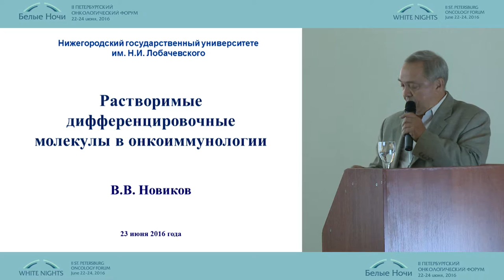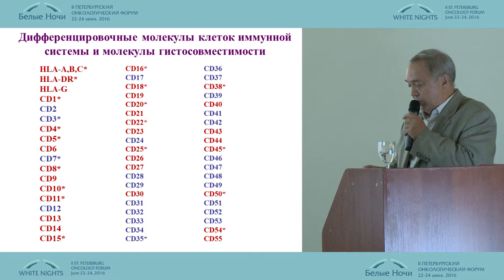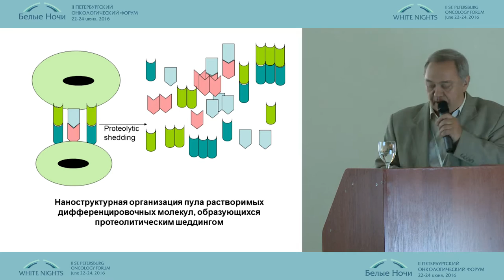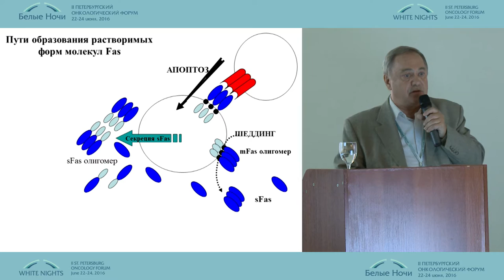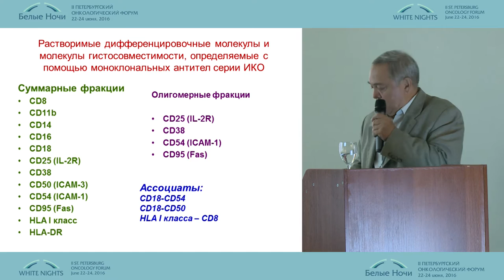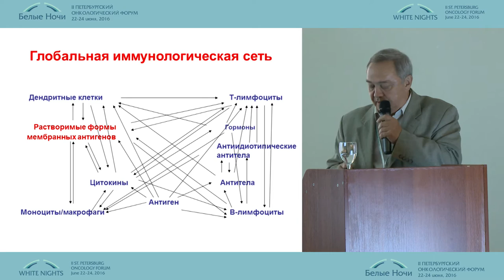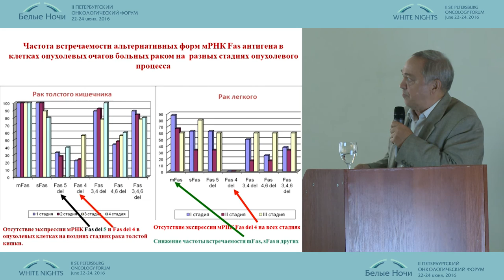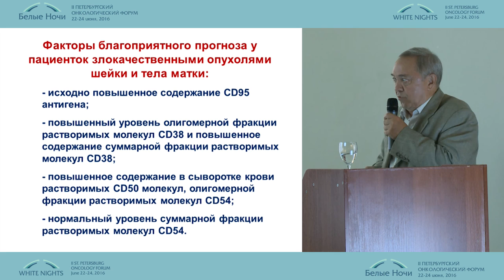Растворимые дифференцировочные молекулы в онкоиммунологии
Виктор Владимирович Новиков/Нижний Новгород